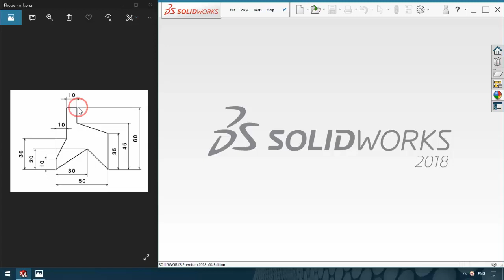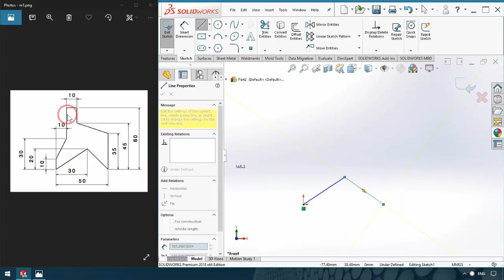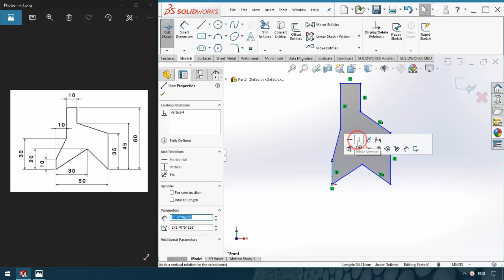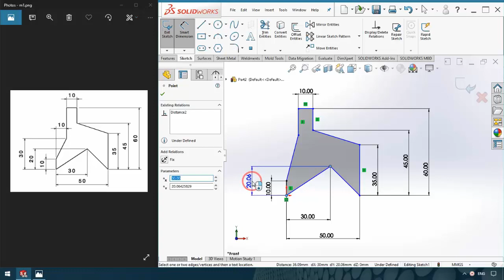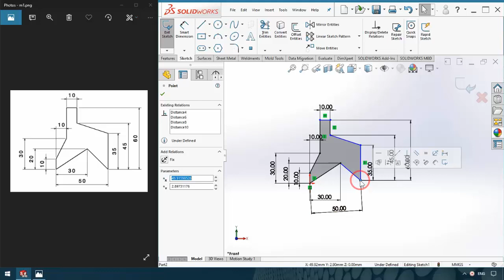SolidWorks Tutorials | Sketch 03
▶ SolidWorks Tutorial for beginners | Sketching

You will learn below feature in SolidWorks:
- Line
- Smart Dimension
- Add Relation